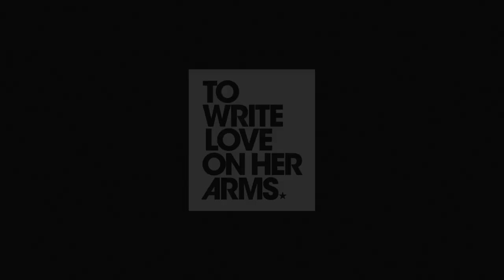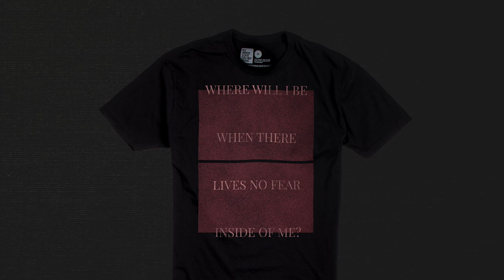“Windows Up” performed by SWIMM at HEAVY & LIGHT 2019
SWIMM performs “Window Up” at TWLOHA’s HEAVY & LIGHT on September 21, 2019,​ at the House of Blues in Orlando, FL.

You can purchase the SWIMM collaboration shirt, featuring the lyrics "Where will I be when there lives no fear inside of me?”,

TWLOHA is a nonprofit movement dedicated to presenting hope and finding help for those struggling with things like depression, addiction, self-injury, and suicide.